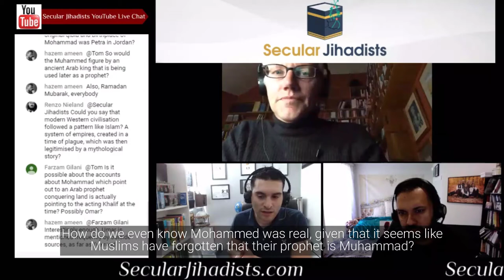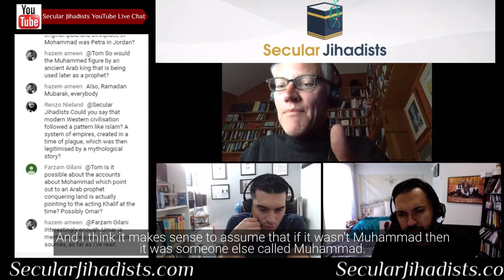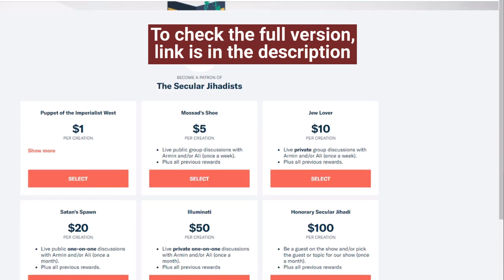Who is Malik in Islam?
We talk about Malik and Muhammad with Tom Holland, a historian, and author of the bestselling book, In the Shadow of the Sword.
Tom Holland is a historian and author of the bestselling book, In the Shadow of the Sword, which charts the origins and early history of Islam based on recent scholarship. His documentary, Islam: The Untold Story, was both eye-opening and controversial, making Holland the target of numerous death threats. Another documentary, ISIS: The Origins of Violence, was acclaimed for exploring daring questions about the roots of ISIS's ideology of violence in Islamic scriptures. We talk about the latest on the historical records that give us clues to how Islam arose, in a riveting and eye-opening conversation. Check it out.